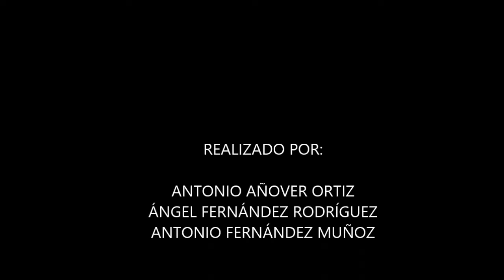Un nuevo público en los videojuegos - Madrid Games Week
Nos adentramos en la evolución del público en los videojuegos, así como entrevistas a asistentes a Madrid Games Week 2018.